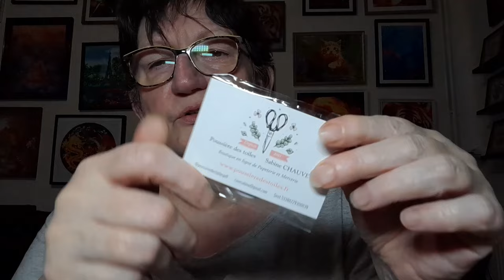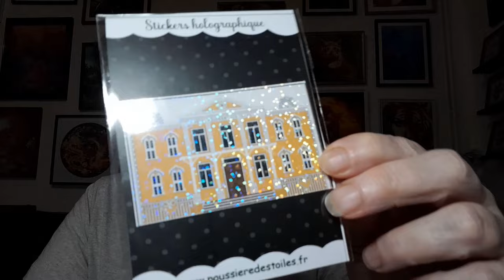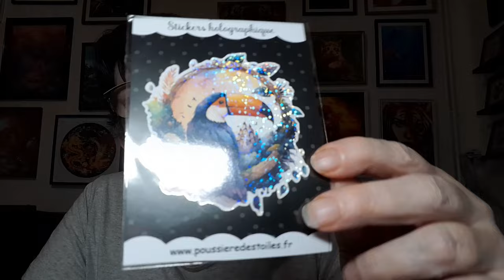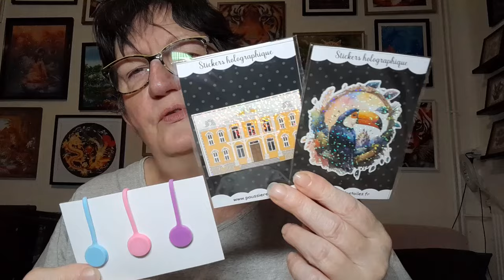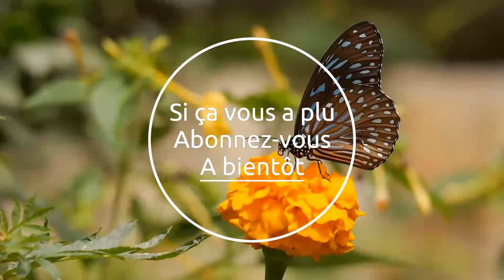Déballage de ma commande POUSSIERE DES TOILES